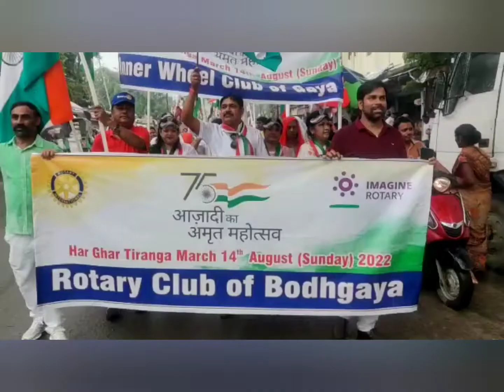आजाद पॉर्क गया से गांधी मैदान तक अमृत महोत्सव के उपलक्ष्य में तिरंगा यात्रा का आयोजन किया गया..